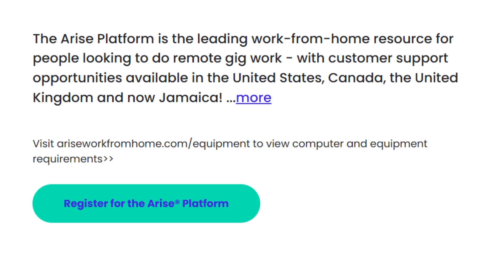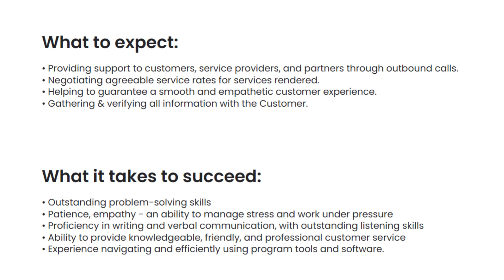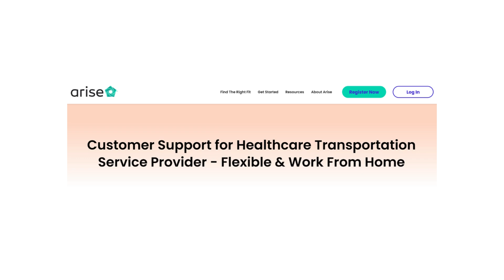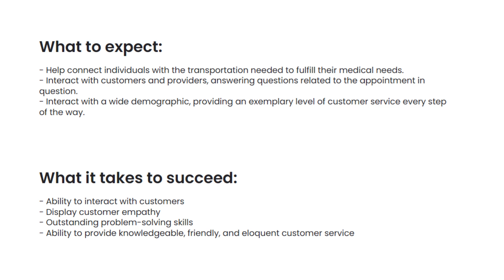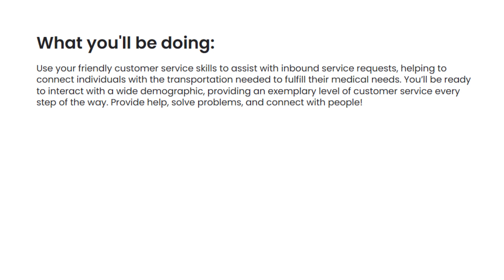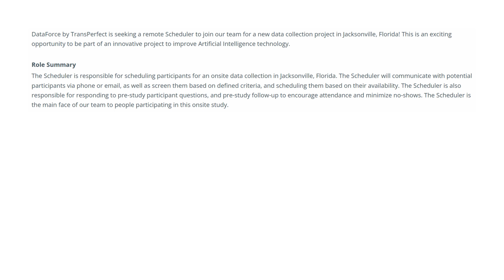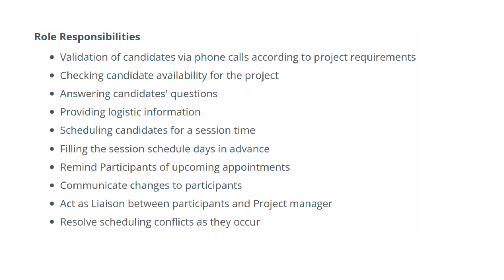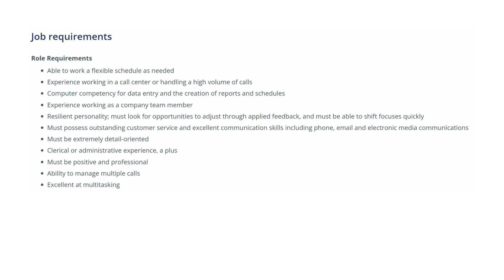$3000/Month! 3 Global Remote Jobs 2024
This video discusses ways to make money with or without a degree working from anywhere.

This channel discusses remote work job opportunities.